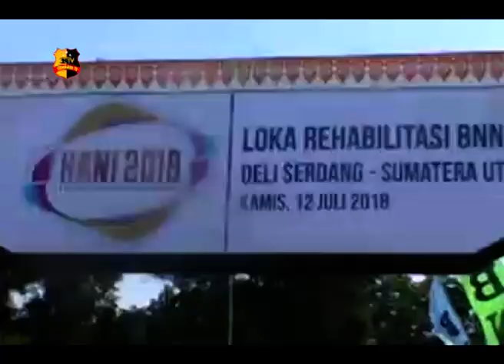SUMUT PERINGKAT KEDUA PEREDARAN NARKOBA